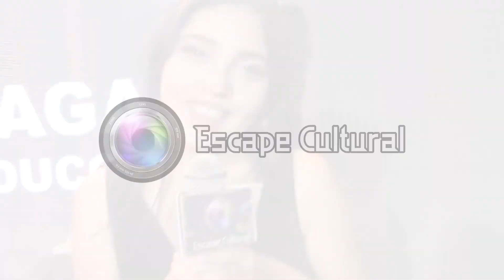INFORME FÉMINAS - ESCAPE CULTURAL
Este 22 de Abril de 2022 se estrena "Féminas", obra teatral dirigida por Ramón García y producida por Ragar Producciones en su segunda temporada que cuenta con las actuaciones de Raffaella Anselmi, Karin Morris, Lorena Reynoso y Vania Accinelli. Las funciones van los Viernes 22 y 29 de Abril; 6, 13, 20 y 27 de Mayo de 2022 a las 8:00 pm en Teatro Barranco (Av. Grau 701 - Barranco). Las entradas las consigues en Joinnus y boletería del teatro